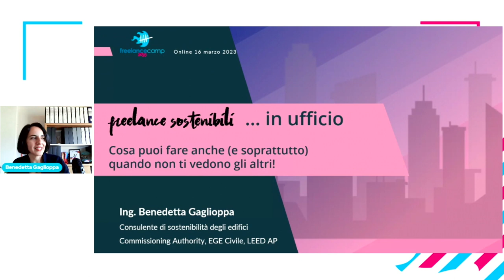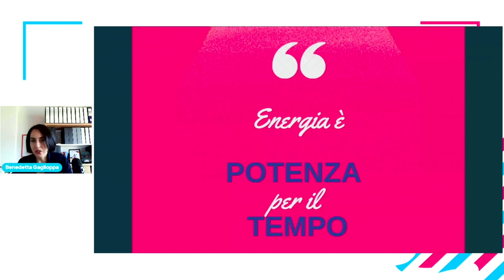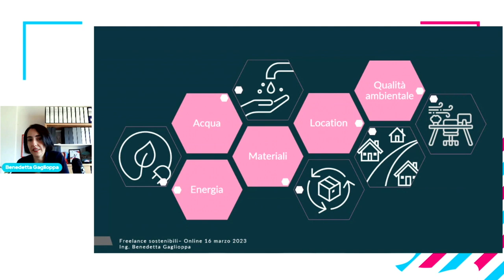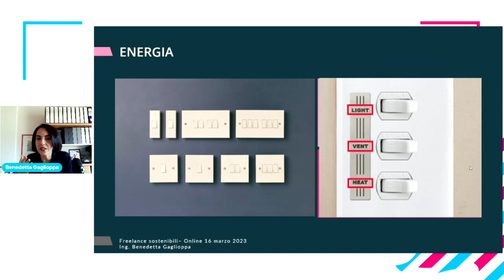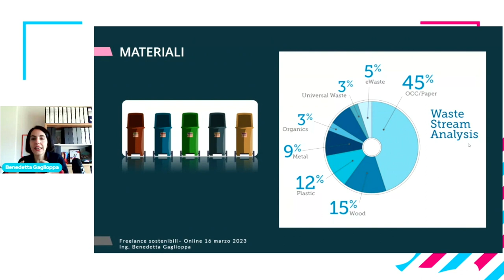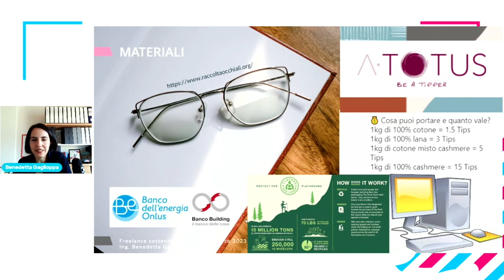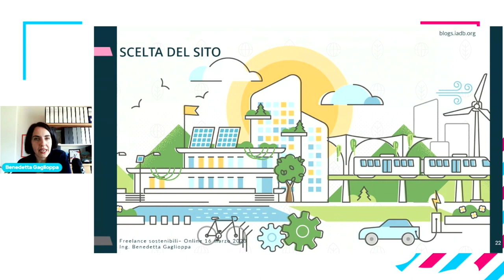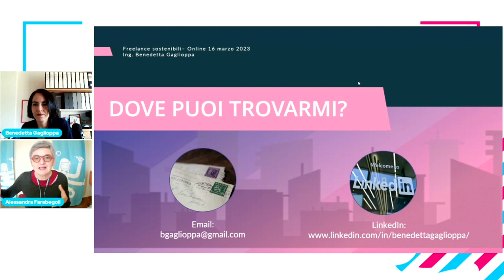Scelte sostenibili in ufficio | Benedetta Gaglioppa - Freelancecamp online 2023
Tanti suggerimenti su temi di sostenibilità: energia, acqua, scelta del posto, materiali, benessere, qualità dell'aria, gestione consumi, acquisti sostenibili... a misura di freelance e con approccio (e accenno) al ciclo di vita delle cose.

💌 Newsletter.